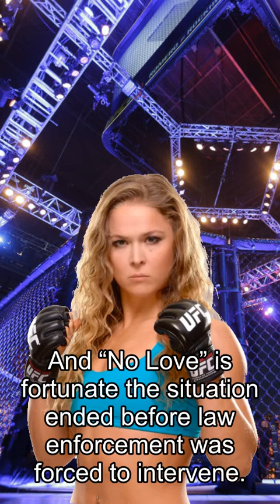Rousey about Fights, Airline Has No Love For Booted Garbrandt